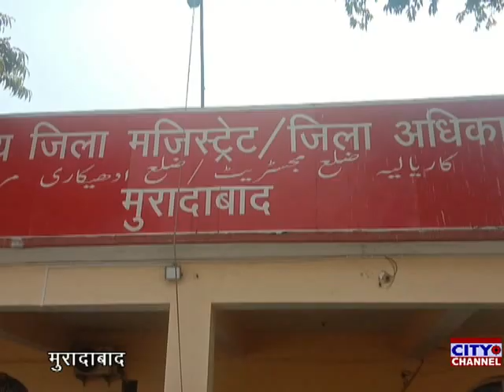मुरादाबाद पब्लिक स्कूल एसोसिएशन ने जिलाधिकारी राकेश कुमार सिंह से मुलाकात सौंपा ज्ञापन